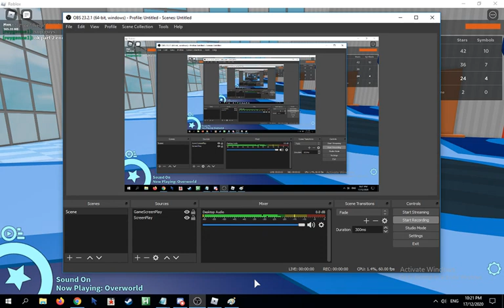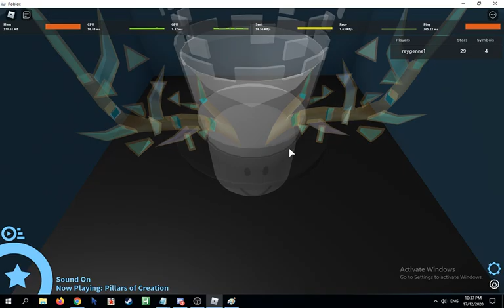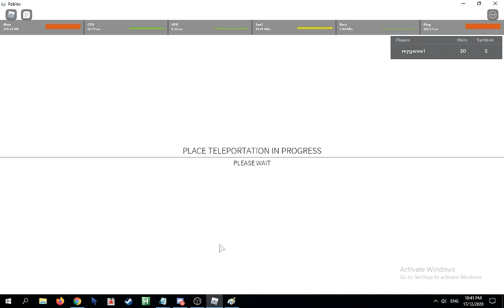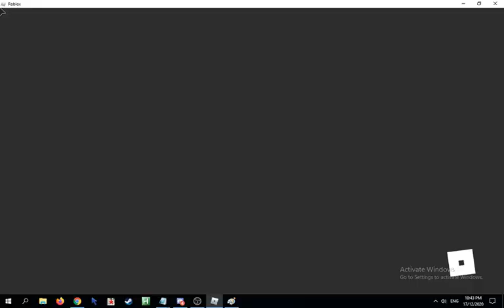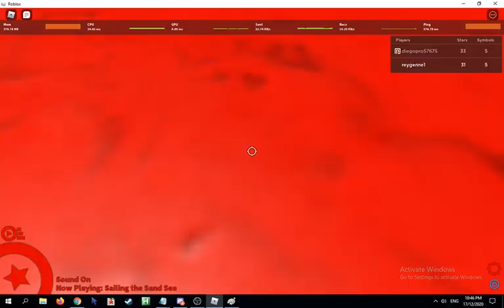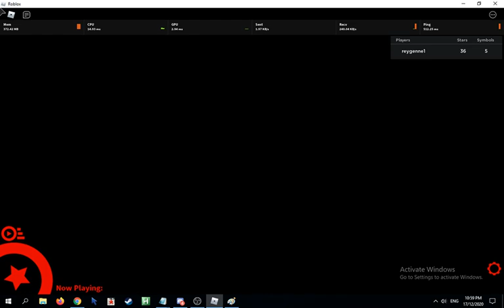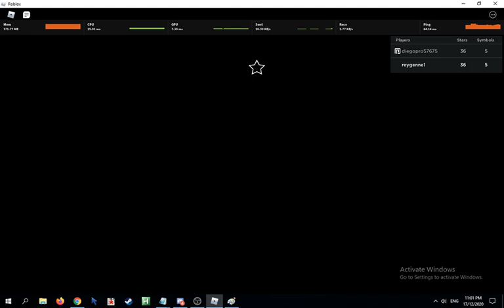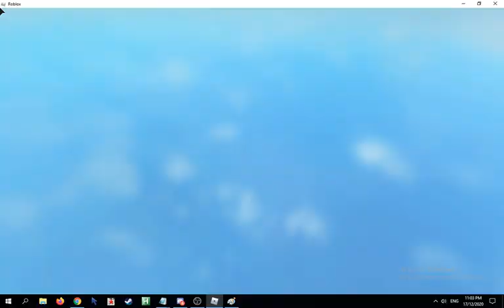Adventure Forward 2 #3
Don't worry about my mental health, WORRY ABOUT MY DEAD FINGERS BECAUSE I PLAYED TOO MANY ROBEATS SONG!!!

Especially my left hand, it acts weird. I'll take a rest later, you're gay too.